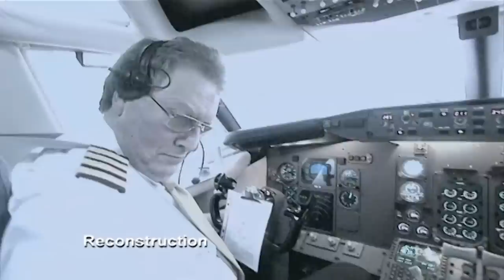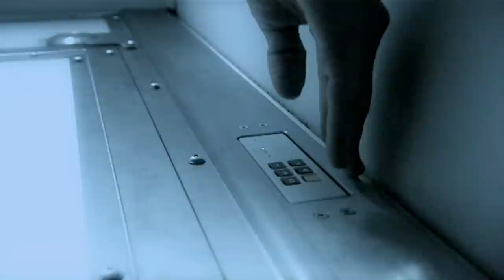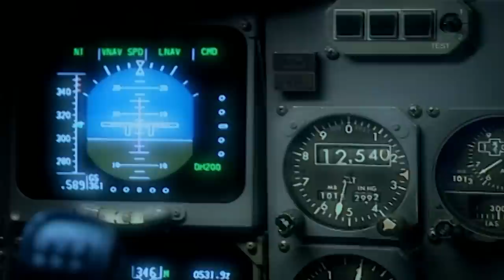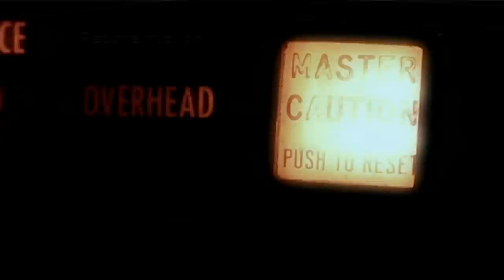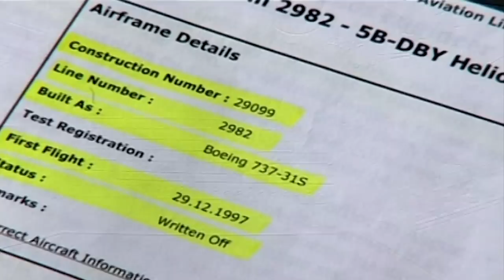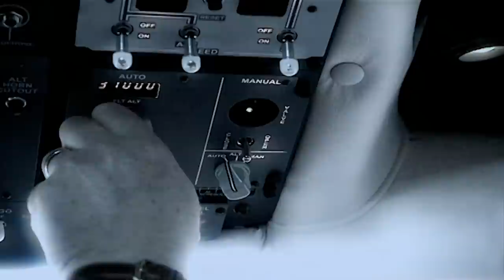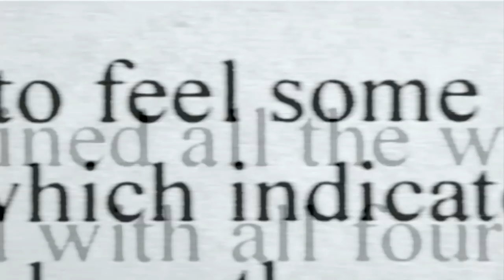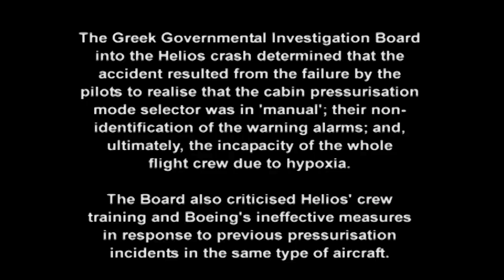Common Fault with Boeing 737 Caused Plane Crash | Air Crash Unsolved Helios 522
Flight Helios 522 crashed when the Boeing 737 suffered from a common fault with this type of plane, killing all 121 people on board.